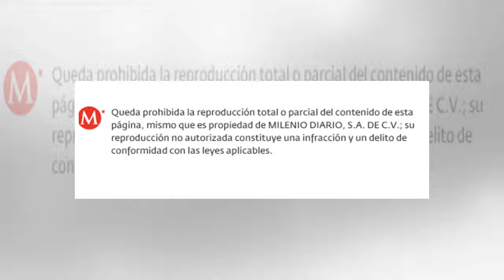' canelo ' le regala al father francisco sus guantes by news today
La Afición 24/11/2017 02:57 PM El boxeador mexicano, Saúl 'Canelo' Álvarez, visitó al papa Francisco, con quien tuvo un ...